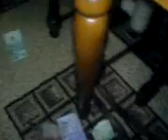Andrei fara numar